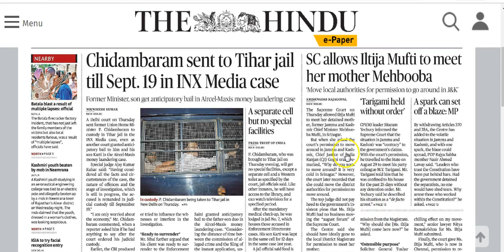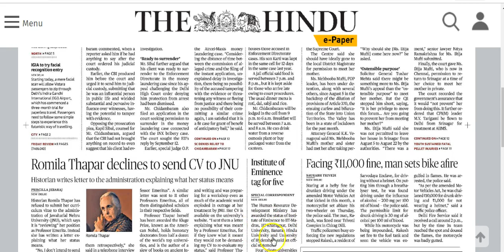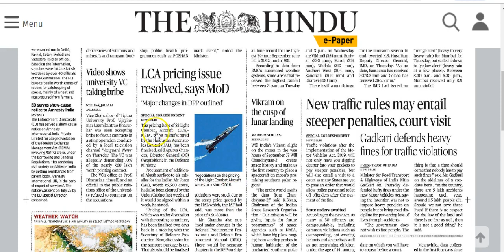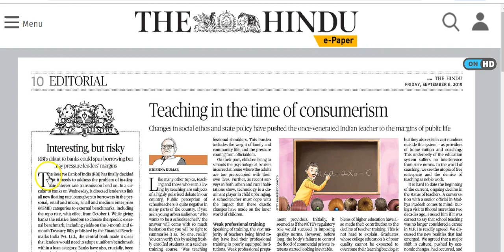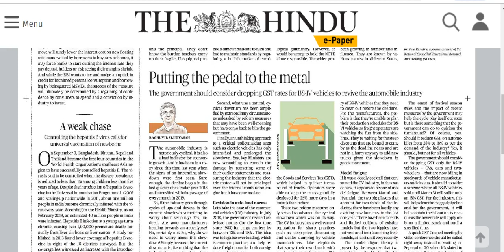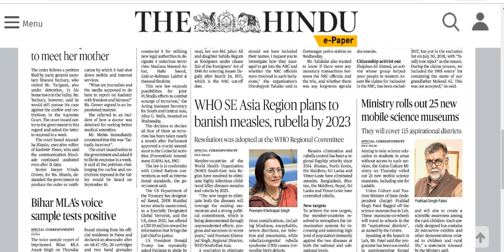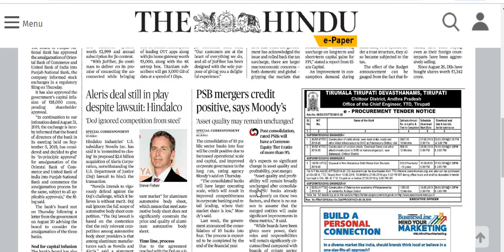IAS Daily CurrentAffairs2019 | The Hindu Analysis by Mrs Bilquees Khatri (6 September 2019)